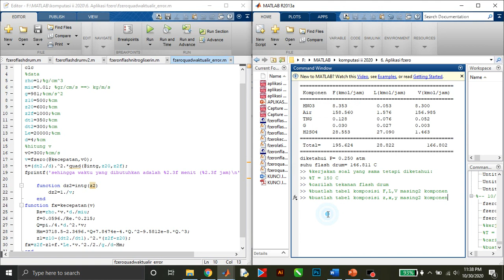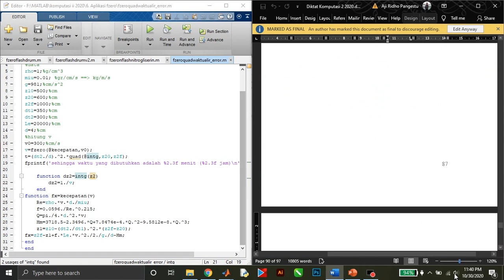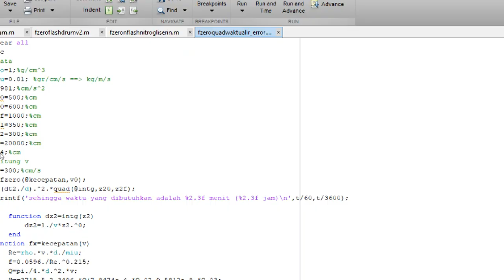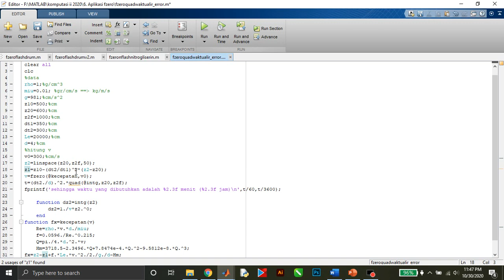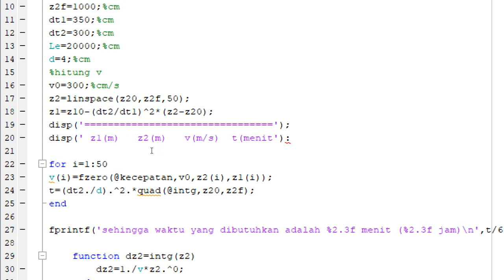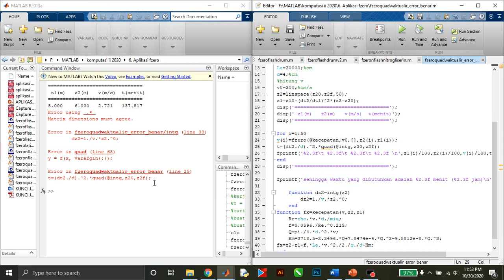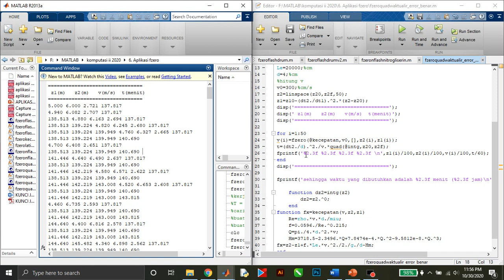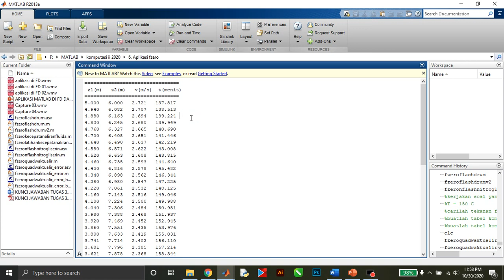Pembahasan Tugas 3! Analisis error fzero-integral